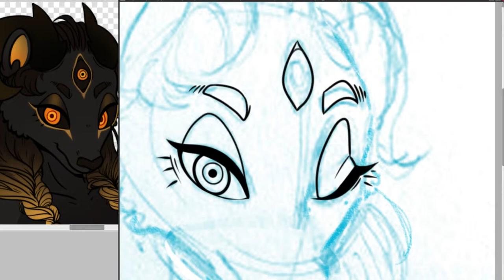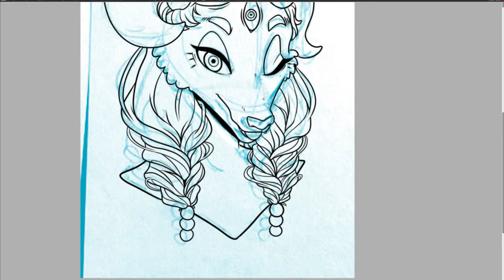[SPEEDPAINT] Horned Skunk Girl #1 (for Beakdoktor)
Time Taken: 2.5 hours
Program Used: Paint Tool Sai 2
Recording Software: Open Broadcaster
Video Editing Software: Sony Vegas 13 and 14